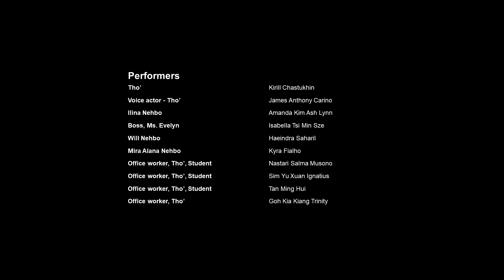Celestial Heights - An interdisciplinary dance and theatre performance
"Celestial Heights" is an interdisciplinary dance and theatre performance by NAFA graduating students of 2024 and alumni.

Conceptualised, directed and performed by our talented students, this spellbinding production follows Will's pursuit of his childhood dream to touch the stars. Through moments of vulnerability and resilience, the audience witnessed the power of human connection and the triumph of the human spirit.

Celestial Heights
21– 22 June 2024
NAFA Studio Theatre
This project is supported by:
NAFA Talent Development Programme (Special Projects Unit)
Student Collaborative Lab Grant (Teaching & Learning Centre)